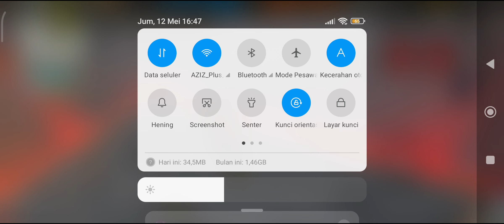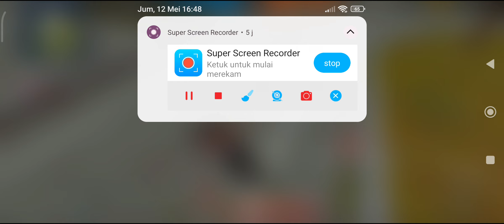DOUBLE KILLS | FREE FIRE INDONESIA 🔥